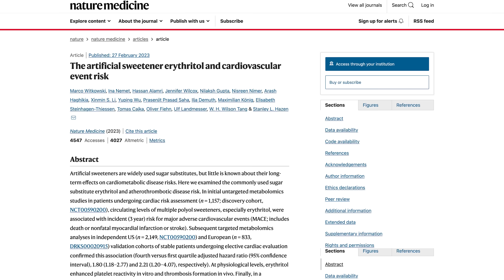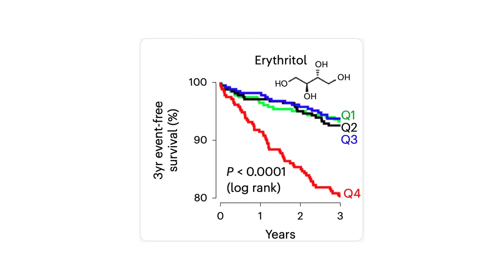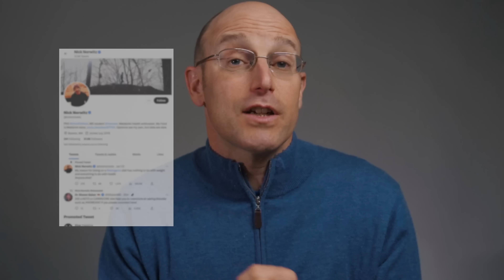Does Erythritol Cause Heart Attacks?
A new study from Nature Medicine suggests that eating erythritol can cause heart attacks and strokes. Does this mean you should stop eating all erythritol-sweetened products? It might. But most importantly, you may want to reflect on why you eat or drink products sweetened with erythritol in the first place.

In this video, we explore the study’s details and try to relate them to what it may mean for you and how you eat.

About us:
Metabolic Mind™ is a nonprofit initiative incubated by Baszucki Group. Our mission is to provide education and resources in the emerging field of metabolic psychiatry, including ketogenic interventions for mental disorders.